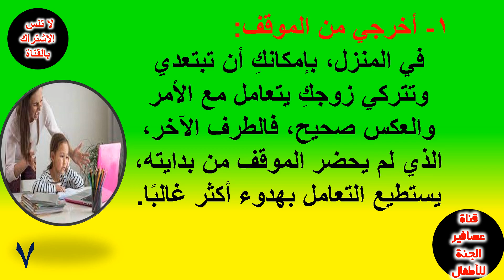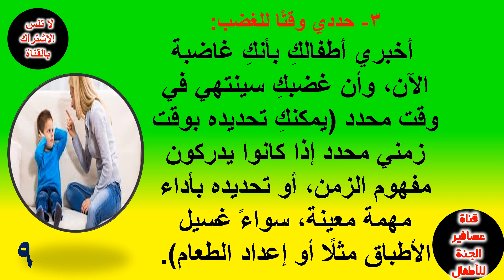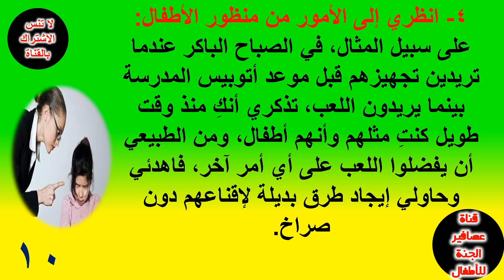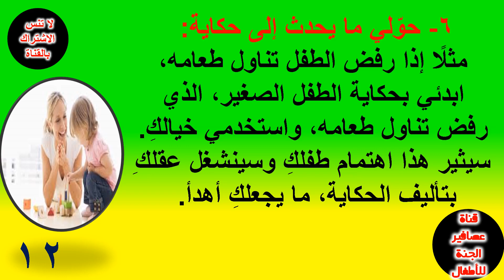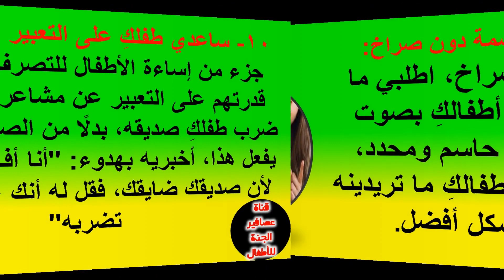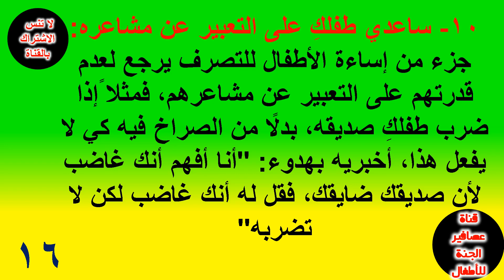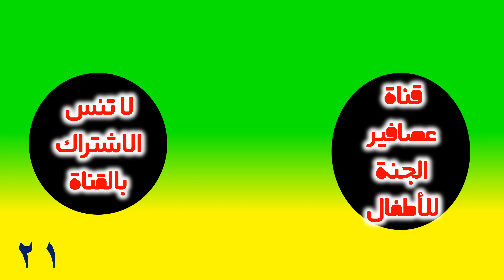نصائح للتوقف عن الصراخ فى الاطفالTips to stop yelling at children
نصائح للتوقف عن الصراخ فى الاطفال
الفواصل الزمنية :-

قصة التاجر الأمين و اليهودي
وسائل التواصل